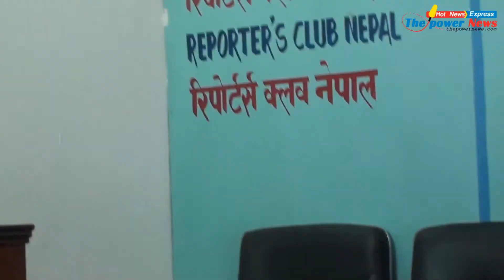Swgat Nepal of the powernews.com online media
Swagat Nepal of the powernews.com online media